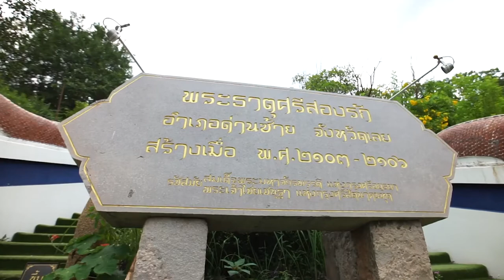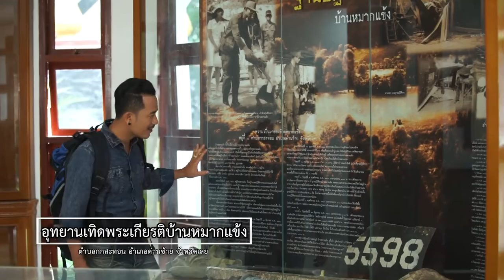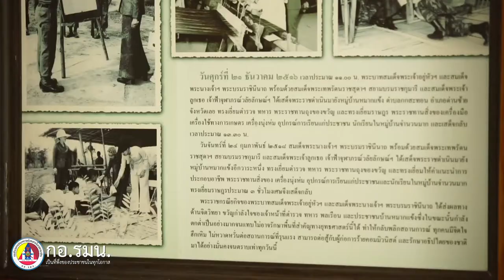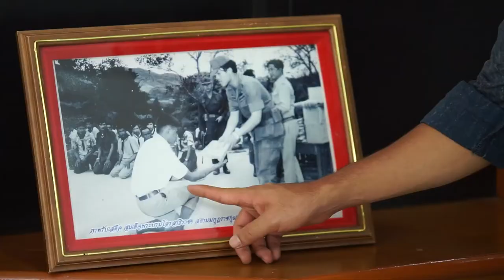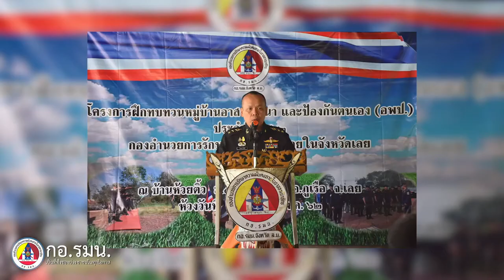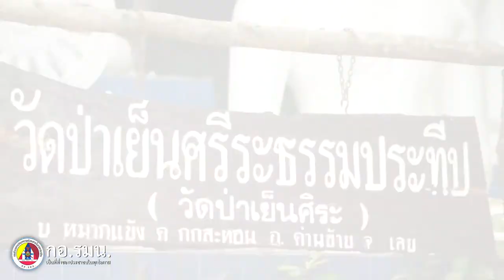กอ.รมน.เป็นที่พึ่งของประชาชนในทุกโอกาส ตอน 29 อพป.ร่วมใจ ปรับภูมิทัศน์อุทยาน จ.เลย (17 ตุลาคม 2563)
กอ.รมน.เป็นที่พึ่งของประชาชนในทุกโอกาส
ตอน 29 อพป.ร่วมใจ ปรับภูมิทัศน์อุทยานเทิดพระเกียรติบ้านหมากแข้ง จ.เลย (17 ตุลาคม 2563)